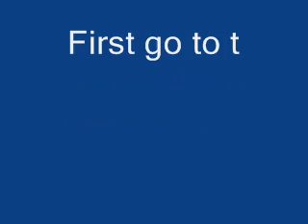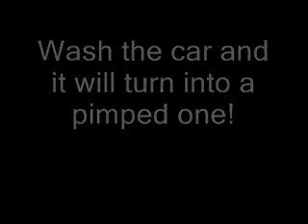How to get a pimped car on GTA IV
This video will help you get a pimped car on GTA IV